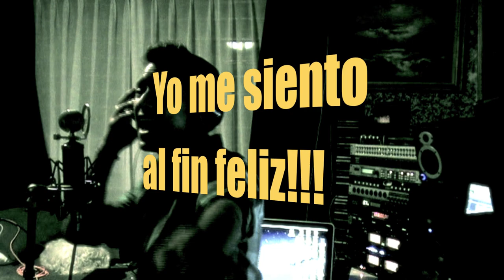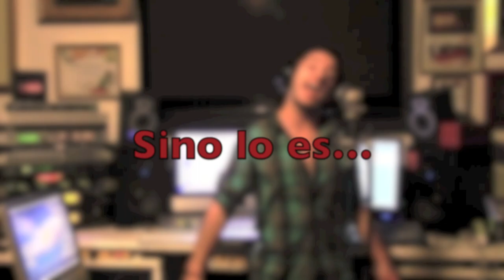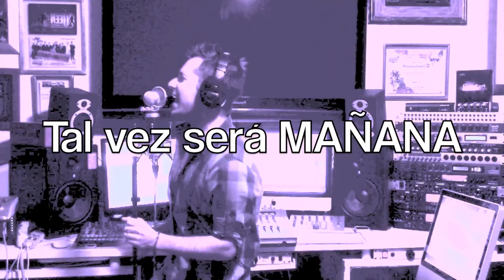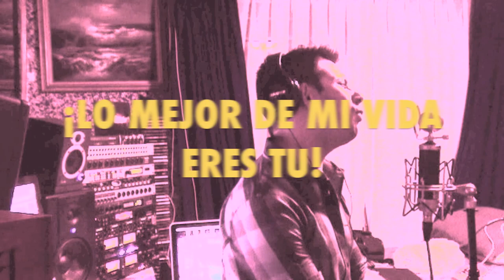"LO MEJOR DE MI VIDA ERES TU" - COVER JACSER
*SIN FINES LUCRATIVOS* Copyrights Derechos de Autor Ricky Martin / Sony Music

JACSER nos interpreta "Lo mejor de mi vida eres tu" cover popularizado por Ricky Martin